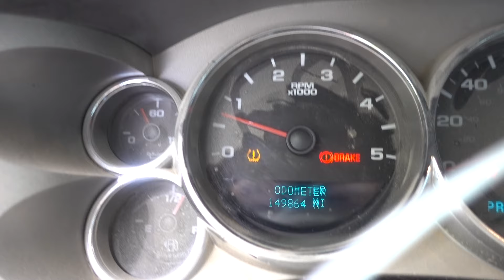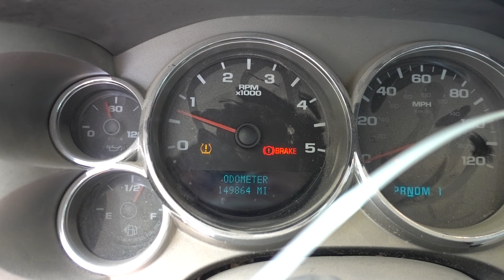2007.5 DURAMAX 6.6 LMM DIESEL ENGINE & ALLISON TRANSMISSION SWAP FOR SALE 149K MILES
For sale: 2007.5 GMC Sierra 2500 6.6 LMM Duramax diesel engine, 4X4 Allison 6 speed automatic transmission, & electric shift transfer case liftout. This set up has 149,864 miles. Asking $7,950. for more information.